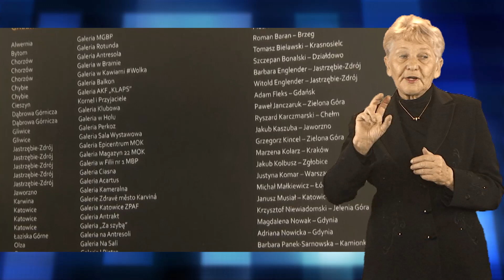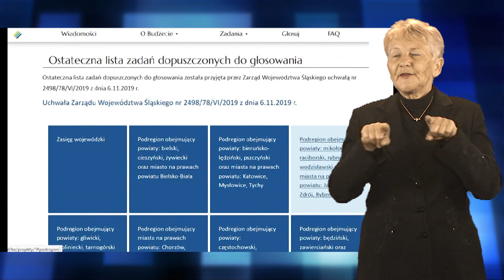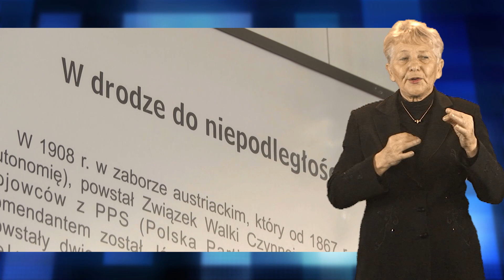Wiadomości dla niesłyszących